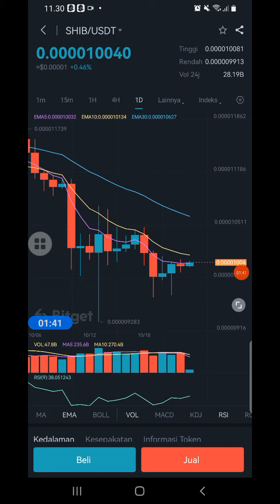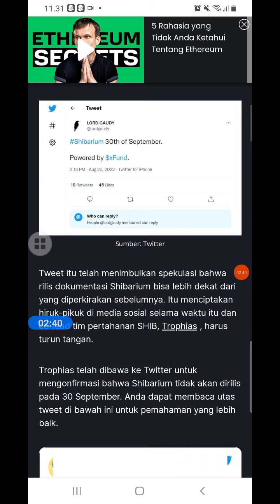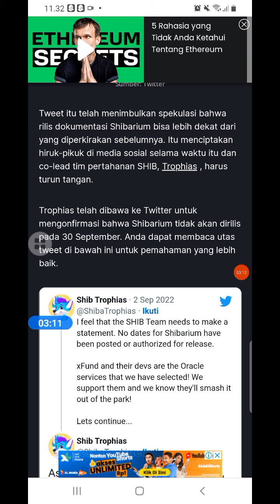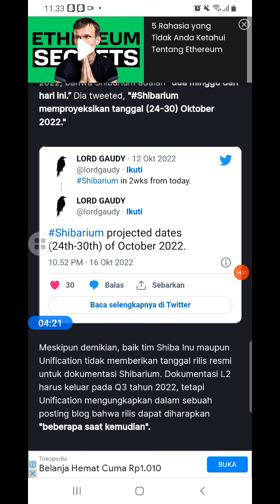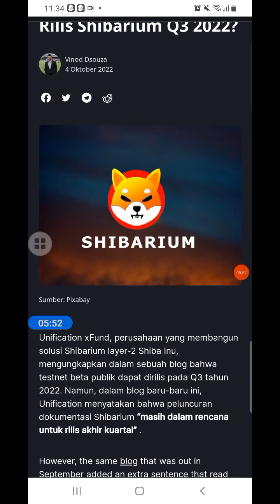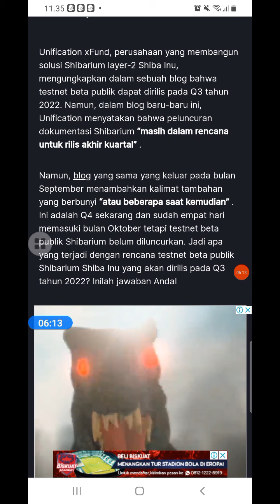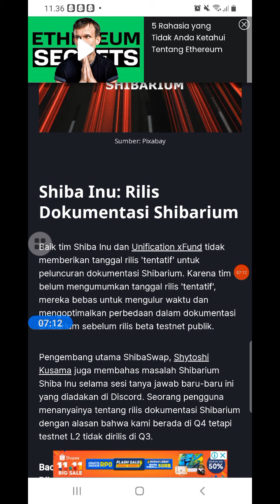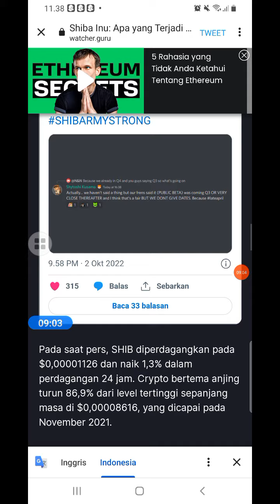SHIBA! APA BENER AKHIR OKTOBER SHIBARIUM AKAN RILIS? INI FAKTA NYA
Update shiba inu 2022
update  shibarium 2022

update shiba